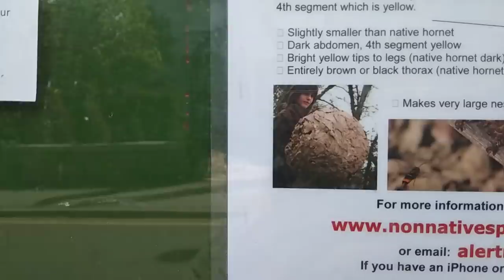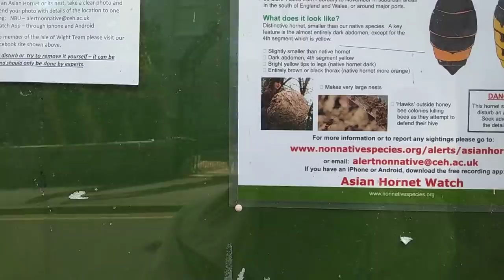463. Английские дома и квартиры. Цокольные этажи. Дорогое и дешевое жилье.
Английские  дома  и  квартиры. Цокольные этажи. Дорогое  и  дешевое  жилье.
Центр Райда.  и  квартиры  в  викторианских  домах.